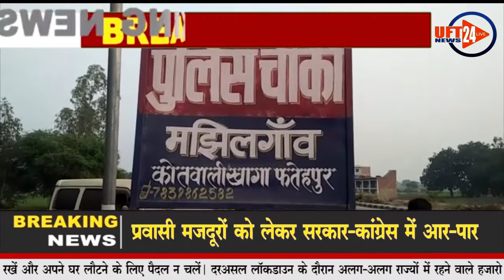गैस टैंकर और रोडवेज में हुई भीषण टक्कर,एक की मौत दो गंभीर...UFT NEWS 24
फ़तेहपुर जनपद से बड़ी  खबर-खागा कोतवाली क्षेत्र कटोघन चौराहे पर आज दोपहर लगभग बारह बजे के आस पासटैंकर और रोडवेज बस जो प्रयागराज की तरफ से आ रही रोडवेज न0 UP 87 AT 7203 जो मजदूरों को छोड़कर वापस आ रही थी।और फ़तेहपुर से प्रयागराज की तरफ जा रहे इण्डेन गैस टैंकर न0-UP 75 AC 5003 जैसे ही कटोघन चौराहे पर  डिवाइडर के पास पहुचे तो अचानक आमने सामने आने से टक्कर लगी जिसमे टैंकर का ड्राइवर की मौत घटना स्थल पर ही हो गई और रोडवेज के ड्राइवर और साथ गए एक होमगार्ड गंभीर रूप से घायल हो गए।घटना की सूचना पर मझिलगांव चौकी इंचार्ज शैतान सिंह हमराहियों के साथ तत्काल मौके पर पहुचे और घायलों को गाड़ी से निकलवा कर तुरंत अस्पताल भेजवाया और मृतक कंटेनर ड्राइवर को फ़तेहपुर पी एम हाउस भेजा गया।दोनो गाड़ियों को क्रेन से किनारे हटवा कर आने जाने के लिए रास्ता खोला गया।